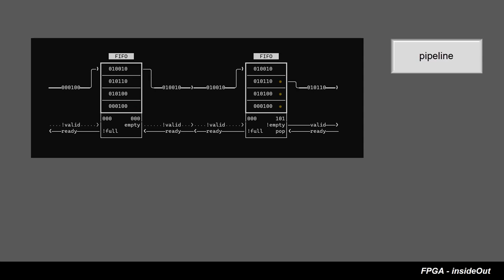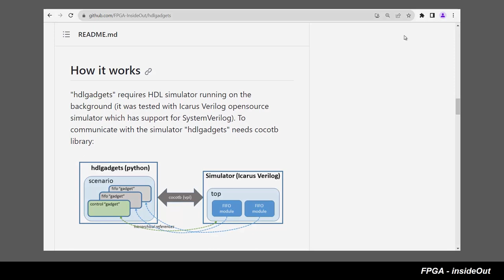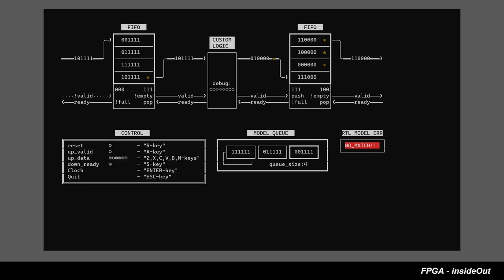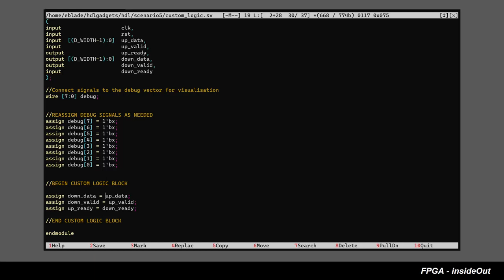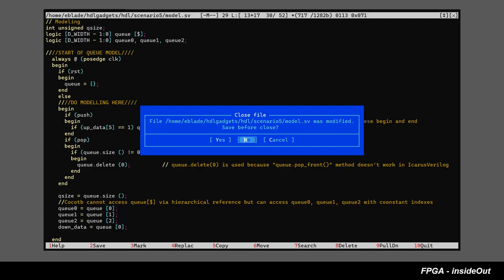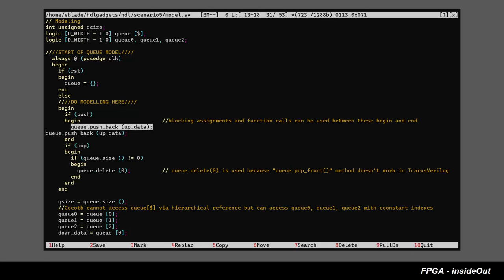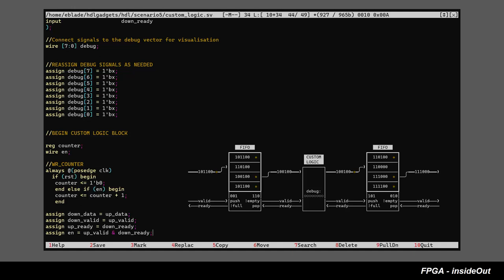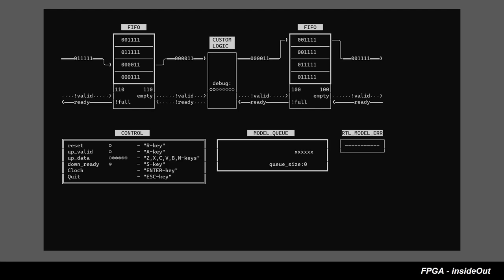FPGA InsideOut Session3 | Pipeline | VALID / READY protocol | basic FLOW CONTROL examples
Understanding of valid/ready handshaking is essential for organising flow control inside or between functional blocks.
We explained how to build a pipeline using two FIFO buffers and how to convert it into various functional blocks by only modifying handshaking logic between them. We also demonstrated how to build transaction level models for each functional block we created.

This video explains these concepts via interactive step-by-step simulation tool called hdlgadgets.